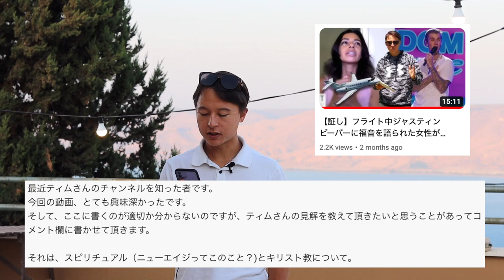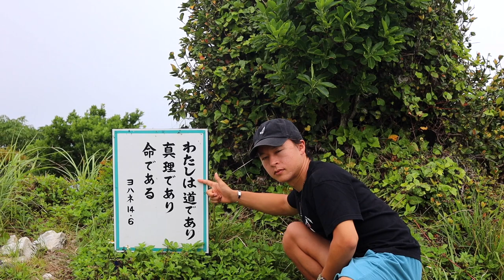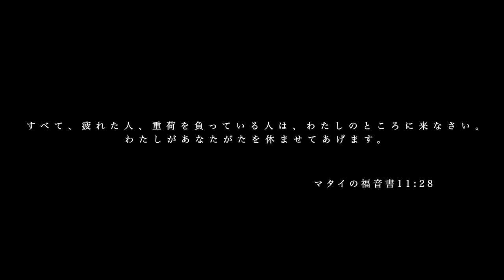【聖書は宗教？】宗教から傷ついた人からのコメントに返答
ティムクリの活動を支援していただける方↓
みんなの祈りと経済的な支えがあってこのミニストリーを続けられています。本当に心から感謝です。

銀行名: ゆうちょ銀行
支店名：〇六八 店（ゼロロクハチ店）
口座番号:5612503